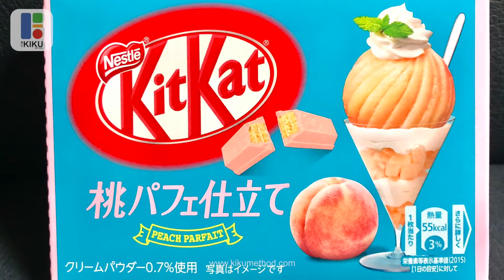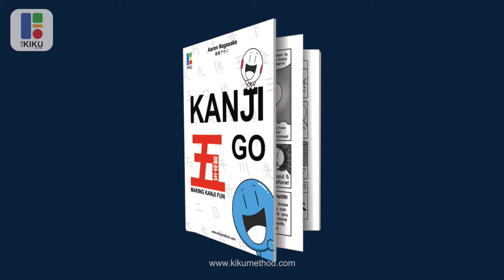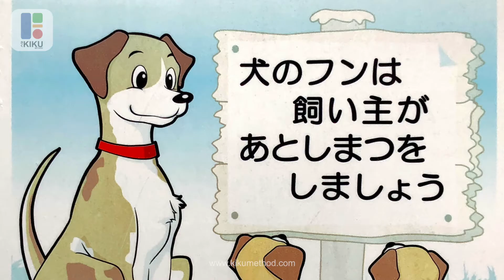5 Things I love about Japan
Japan is an amazing place! There are so many things to like! In this video I am going to go over the top 5 things I love about Japan!

Japanese is an amazing language and so much fun to learn!

Have fun and enjoy the experience!